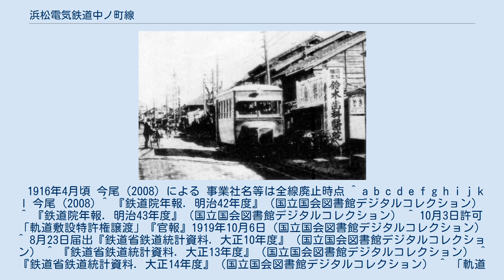浜松電気鉄道中ノ町線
中ノ町線（なかのまちせん）は、かつて浜松市内の浜松駅（現在の遠州浜松信号場）から馬込を経由して、中ノ町を結んでいた浜松電気鉄道（遠州電気鉄道〈現遠州鉄道〉の子会社）の鉄道路線である。
 東海道の松並木の中を黒煙を上げて走り、火の粉が飛散するとして沿線住民から廃線運動が起きることなどがあった。
乗合自動車（バス）の進出に負け、1937年（昭和12年）2月18日で全線廃止された。
バス路線より中ノ町線の方が運賃が安かったが、バスの方が速度があり所要時間が短かったため、利用者がバスに流れた。
 1916年4月頃 今尾 (2008) による 事業社名等は全線廃止時点 ^ a b c d e f g h i j k l 今尾 (2008) ^ 『鉄道院年報. 明治42年度』（国立国会図書館デジタルコレクション） ^ 『鉄道院年報. 明治43年度』（国立国会図書館デジタルコレクション） ^ 10月3日許可「軌道敷設特許権譲渡」『官報』1919年10月6日（国立国会図書館デジタルコレクション） ^ 8月23日届出『鉄道省鉄道統計資料. 大正10年度』（国立国会図書館デジタルコレクション） ^ 『鉄道省鉄道統計資料. 大正13年度』（国立国会図書館デジタルコレクション） ^ 『鉄道省鉄道統計資料. 大正14年度』（国立国会図書館デジタルコレクション） ^ 「軌道特許失効」『官報』1925年7月27日（国立国会図書館デジタルコレクション） ^ 『鉄道統計資料. 昭和2年 第3編 監督』（国立国会図書館デジタルコレクション） ^ 「軌道営業廃止」『官報』1937年5月5日（国立国会図書館デジタルコレクション）